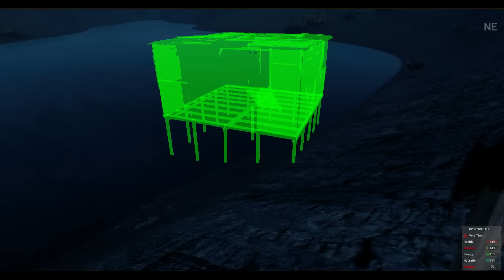H1Z1 #1 Nos encontramos y ponemos los cimientos de una serie xD ## Gameplay Español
Hoy empieza el salseo... por lo menos intentaremos hacernos una casa... pero antes hay que encontrarnos :P